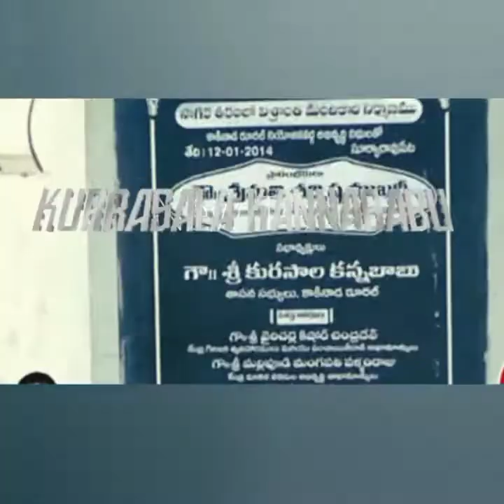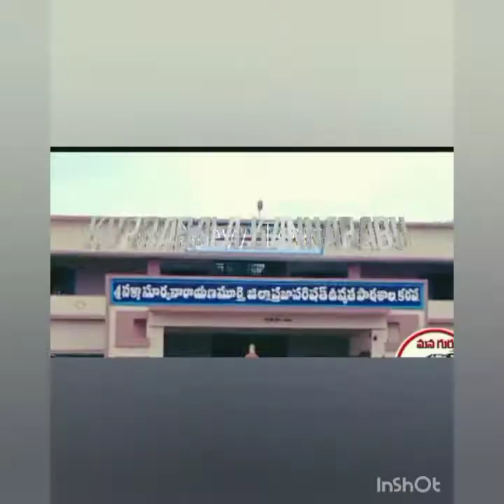KURASALA KANNABABU SIR EXTRIORDINARY SONG